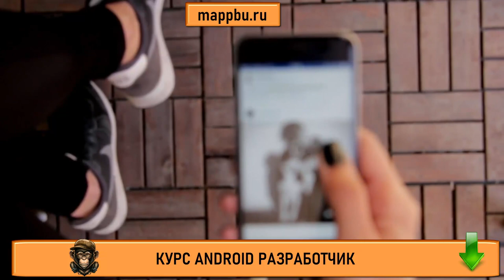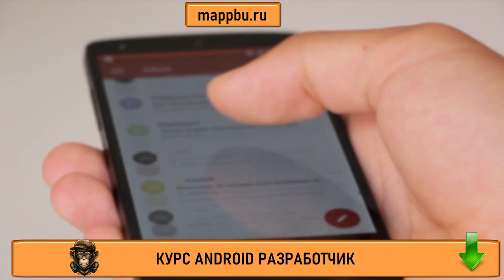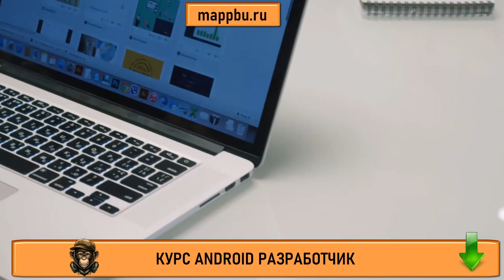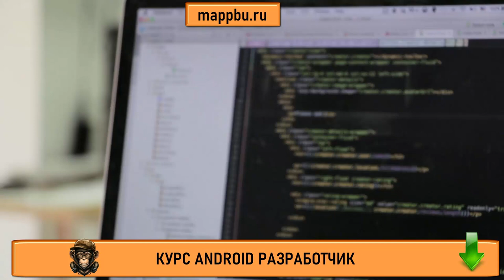Как стать андроид разработчиком Что должен знать андроид разработчик Профессия андроид разработ